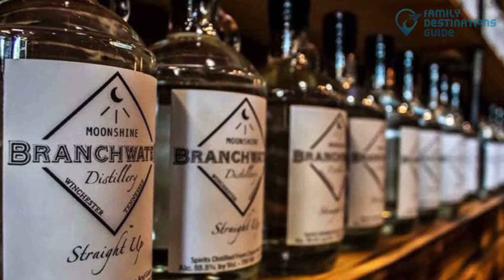10 Best Things to Do in Winchester, TN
If you are searching for your next vacation getaway, choose Winchester in Tennessee—home of charming attractions and endearing activities for everyone.

A mix of indoor and outdoor activities for you and your pals should try when in this city—golfing, kayaking, and much more!

Still, looking for more locations to enjoy? Watch this video to find out all the best things to do in Winchester. Tap the play button now.